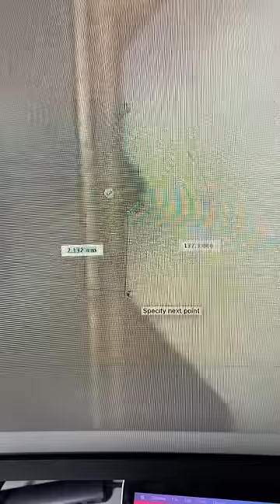No way I can copy a key from a picture…